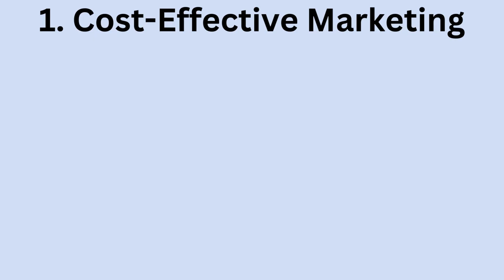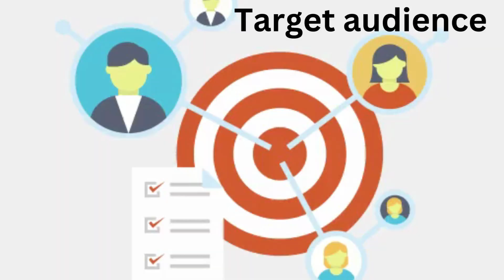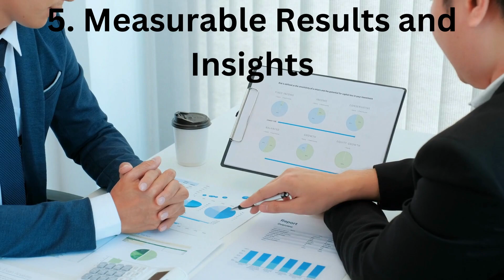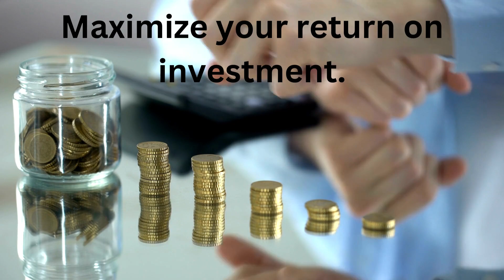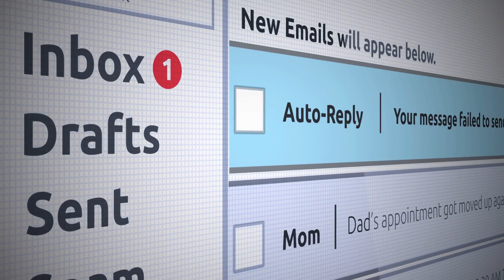Top 5 Benefits of Email Marketing for Freight Forwarders # freightagentonlin e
The latest news headline about the logistics industry from all over the world.

Welcome to Freightagentonline.com, your number one source for finding Freight Service Provider of the freight & Logistics industry. We're dedicated to giving you the very best of service providers from the Freight & Shipping Industry for your cargo requirements so that you stop looking for a freight agent that will take care of all your many logistics needs. Freightagentonline.com has developed itself as a Trustworthy intermediary Platform between Freight Buyer and Freight Service provider of the freight & Logistics industry.